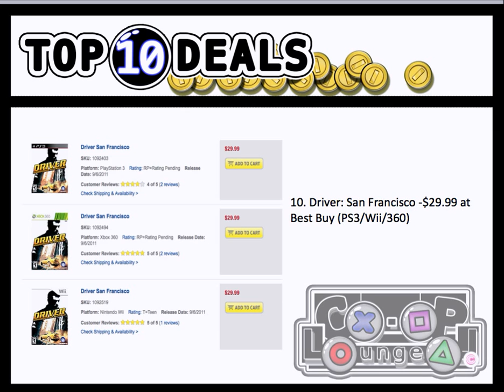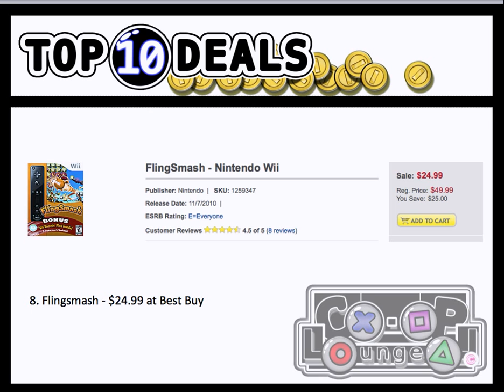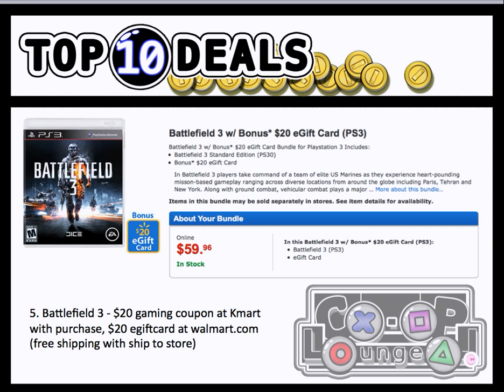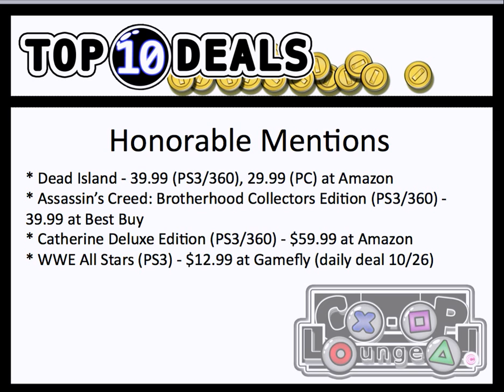Co-Op Lounge Deals of the Week October 23-29th 2011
Top 10 Video Game Deals of the Week [October 23-29th 2011]